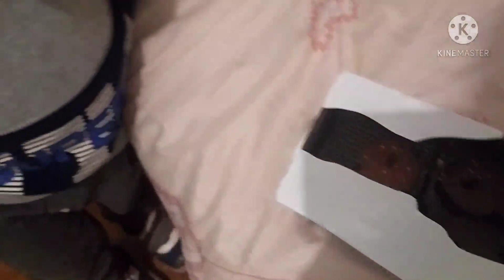Vlog porto il gatto urgente al veterinario tingo i capelli di fucsia a mia sorella